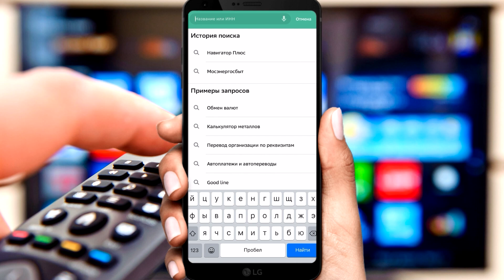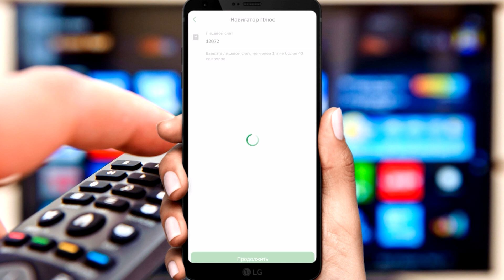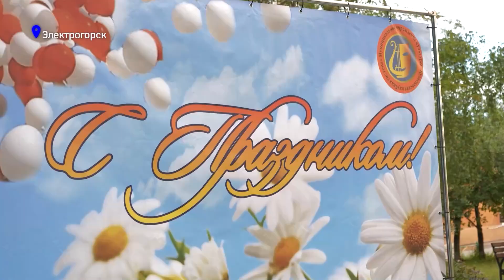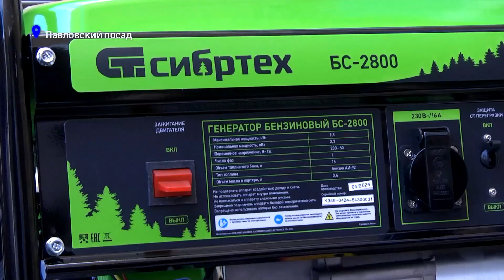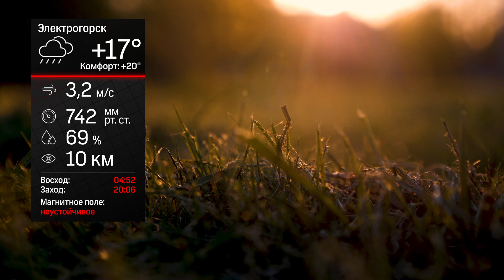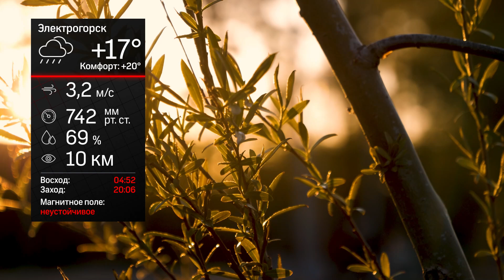Новости Электрогорска (12.08.24)